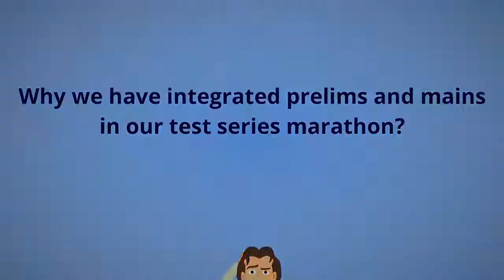Prelims and Mains Marathon 2018: Integrated test series - UPSC CSE/ IAS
PRELIMS + Mains TEST SERIES For 2018

Starting from 3 July 2017

Reschedule Tests On Demand

30 Online Prelims Tests + 30 Offline Mains Tests

Starts from 3 July 2017, every sunday.

Prelims and mains Syllabi are integrated. Get both tests for same syllabus.

First 22 sectional tests will be for 250 marks(100 Prelims + 150 Mains)

Next 8 Full Tests will be for 350 (100 Prelims +250 Mains)

1.Prelims Videos
2. Integrated Mains
3. Daily Current Affairs Videos + PDFs
4. NCERT  Videos
5. Economic survey summary videos
6. India Year book summary videos
7. Prelims test series
8. Yojana Kurukshetra Magazine Summary Videos